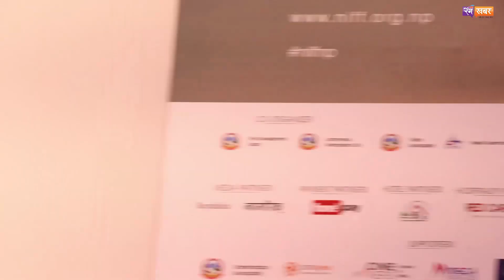राजेश दाईको असफलताको कथा बुवालाई सम्झिदा भक्कानिए | पहिलो पटक रोए | Rajesh Hamal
Guest: Rajesh Hamal
Camera/Edit: Pracas Dhakal